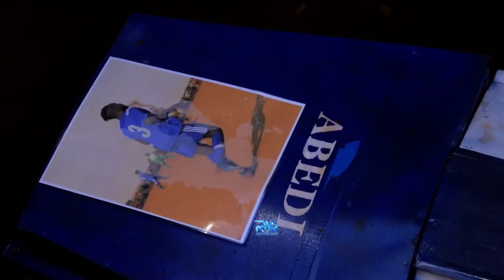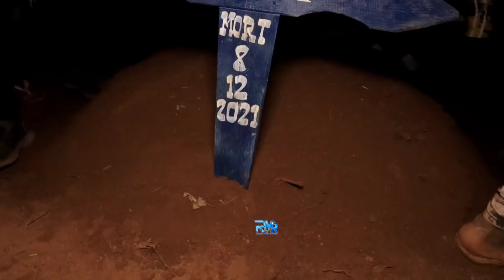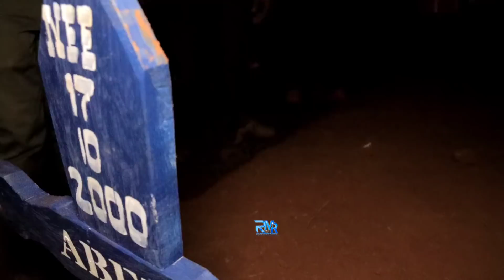Mazishi ya ABEDI SHANDRACK JULES partie 2